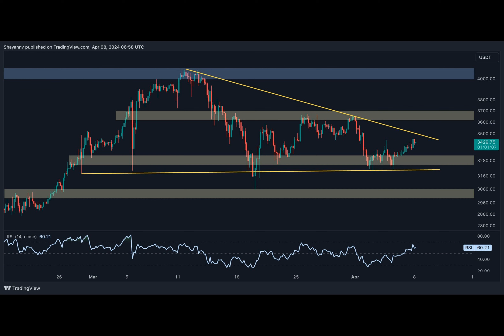Ethereum Price Analysis: ETH Explodes 7% Dailys, is $4K Next?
ETH has recently demonstrated resilience, maintaining support around the critical threshold of $3.2K, leading to a period of consolidation with minimal price movements.